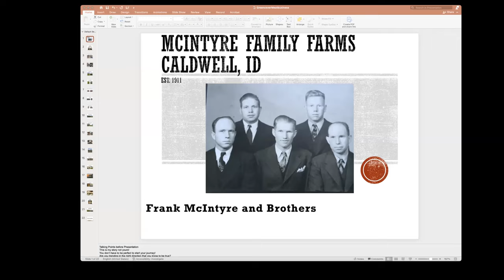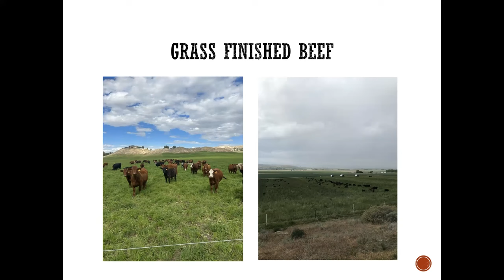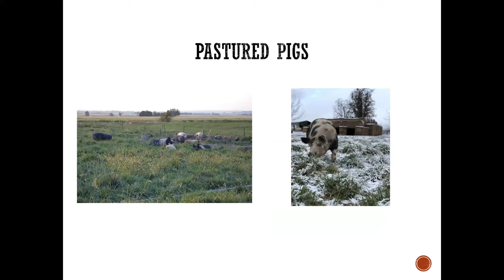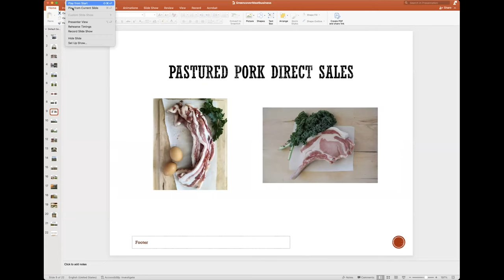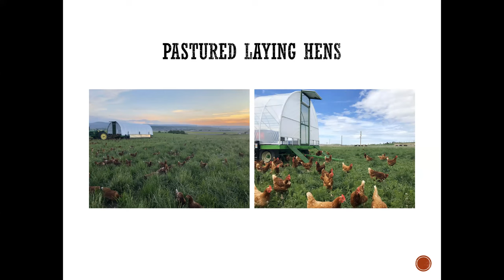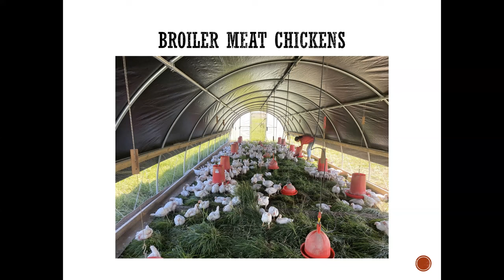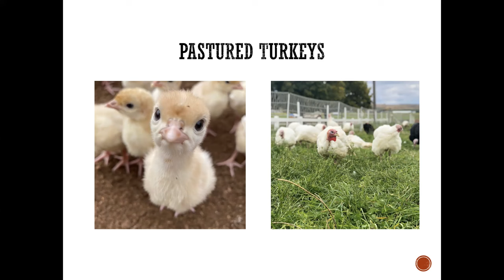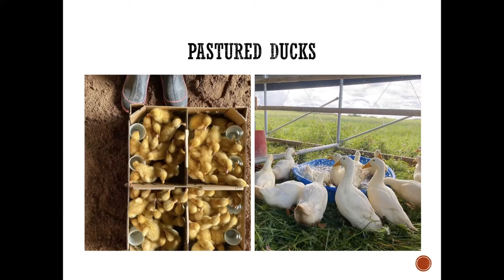Brad McIntyre - Livestock Integration Producer Stories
Brad McIntyre is a 4th generation regenerative farmer from Caldwell, Idaho. He is married to Jill and they have 6 children. He works alongside many family members including his father Loren, and his brothers Ben, Brian, and Spencer.

For the past 15 years they have been practicing No-till, and introduced cover crops 9 years ago. They pasture raise beef, pork, chicken, turkey, duck, and eggs, while producing clean seed for the cover crop industry.